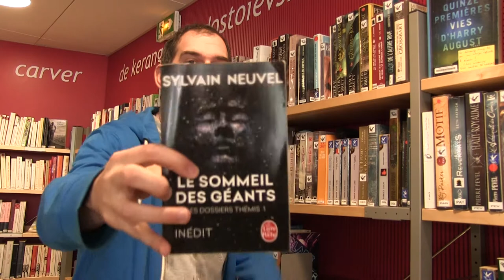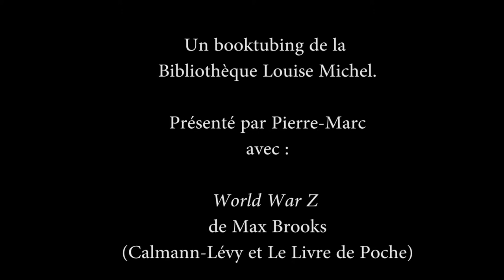J'arrive dans 5 minutes - "Le Sommeil des géants - Les dossiers Thémis 1"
Aujourd'hui dans J'arrive dans 5 minutes, la chaîne de Booktubing de la Bibliothèque Louise Michel, on explore une forme narrative très en vogue en SF via une petite pépite, "Les Dossier Thémis" de Sylvain Neuvel, présentés par Pierre-Marc.

4 coups de cœur à découvrir dans les bibliothèques parisiennes !